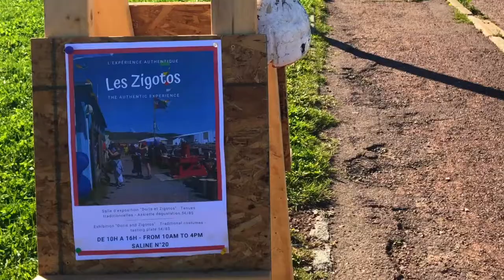Saint-Pierre et Miquelon : Escale en France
28 septembre 2019 : Escale des navires FRAM et SEABOURN QUEST à Saint-Pierre (Iles Saint-Pierre et Miquelon)